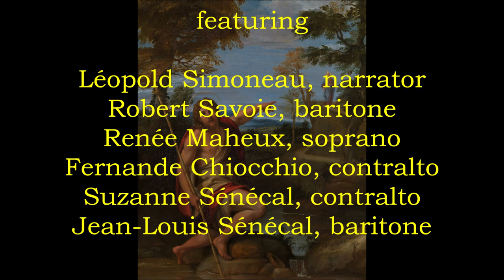Guillaume Couture's "Jean le Précurseur" (Montréal, 1964)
Wilfrid Pelletier leads the musical forces in this performance of the lyric poem by Guillaume Couture (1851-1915).  The cast includes Léopold Simoneau, narrator; Robert Savoie, baritone; Renée Maheux, soprano; Fernande Chiocchio, contralto; Suzanne Sénécal, contralto; and Jean-Louis Sénécal, baritone; with the choirs of the l'Université de Montréal and Jeunesse Musicales du Canada, and Les Petits Chanteurs du Mont-Royal and Montréal Symphony Orchestra.  The work is  in three parts, the text a free-verse adaptation by Albert Lozeau of the prose of Father Antonio LeBel, the music by Guillaume Couture, and the orchestration by Paul Puget.

- The Nativity
- The Sermon
- The Martyrdom